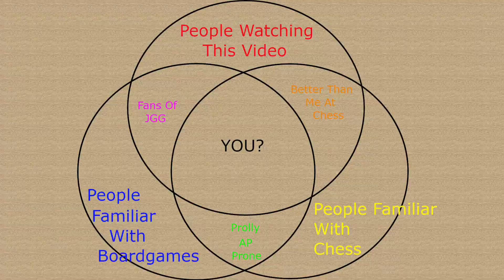Tiny nitpick of the first episode of The Queen's Gambit that shouldn't bother me BUT IT DOES...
It shouldn't bother me and it definitely didn't stop me from enjoying the series but I just can't figure out how this mistake got through.